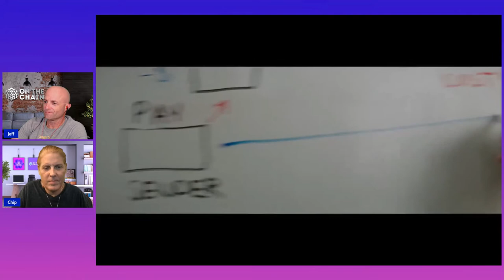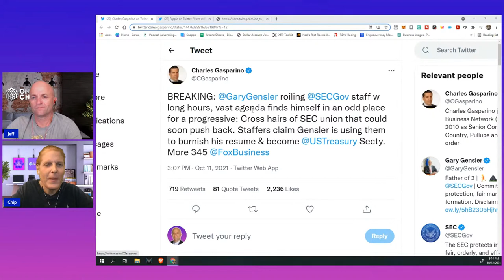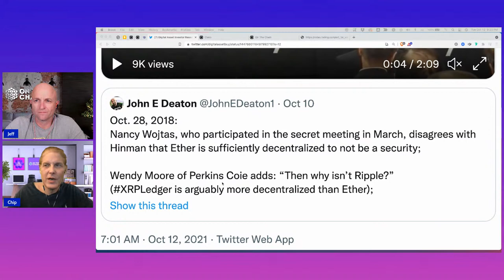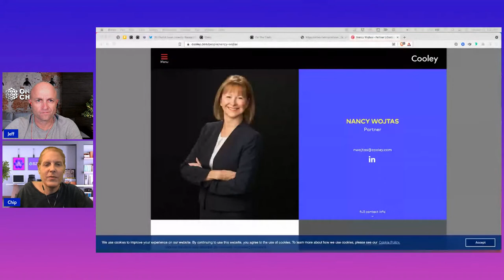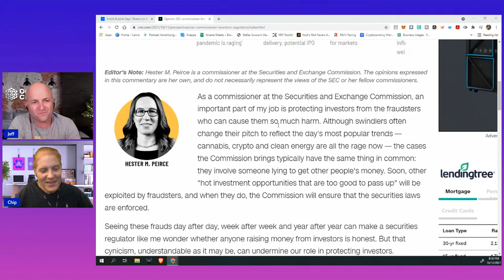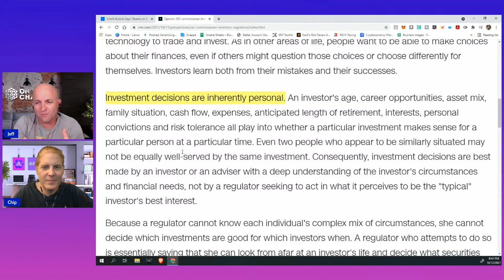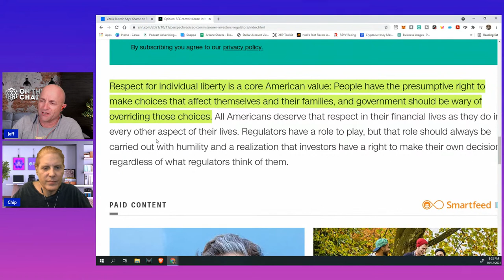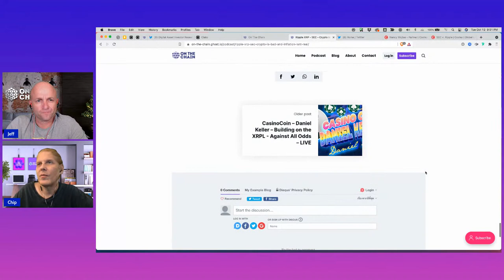Ripple XRP - Hester Peirce - Investors Have Rights - Need Protecting From Regulators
On The Web:
https:/onthechain.io​

JEFF

CHIP